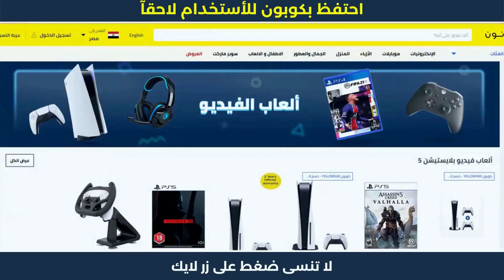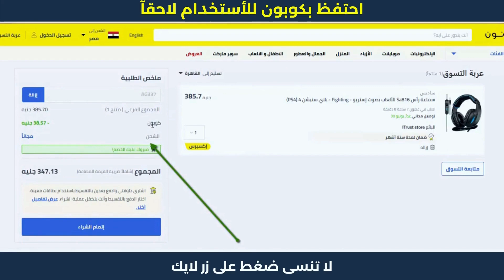كود خصم نون لاول طلب | طريقة الشراء من نون 😍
كوبون خصم نون مصر بقيمة 10% على كل المتجر – استخدم كود نون: (AG337) انسخ كود نون (AG337) ثم ألصق كوبون خصم نون في ملخص عملية الشراء أو سلة التسوق على متجر نون Noon Egypt من أجل الحصول على خصم من نون إضافي بنسبة 10% على القيمة الإجمالية للطلبية وتدفع أقل!

1. ابحث عن المنتج الذي تود شراؤه.
2. ثم قم بتحديد المنتج وأدخله إلى سلة الشراء أو سلة التسوق.
3. اذهب إلى شراء المنتج والدفع.
4. قم بلصق كود الخصم AG337 في المكان المخصص له عند الشراء.
5. إضغط إضافة ليتم تفعيل كود الخصم.
6. مبروك تم تفعيل الخصم بنجاح.
- كوبون خصم نون على جميع المنتجات | الشراء من نون
- كوبون خصم نون غسالة الملابس | خطوات الشراء من نون
- كوبون خصم نون لاول طلب | طريقة الشراء من نون